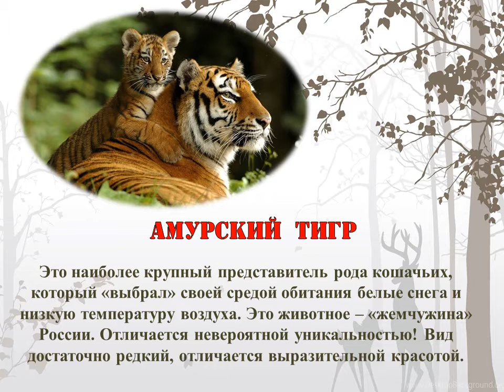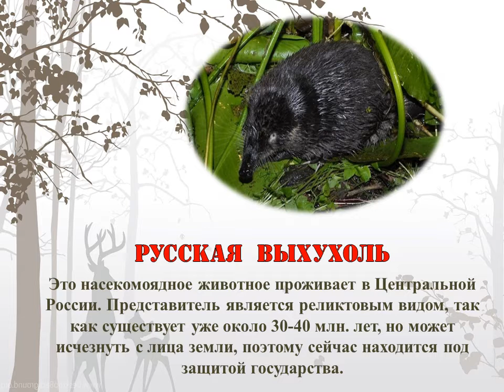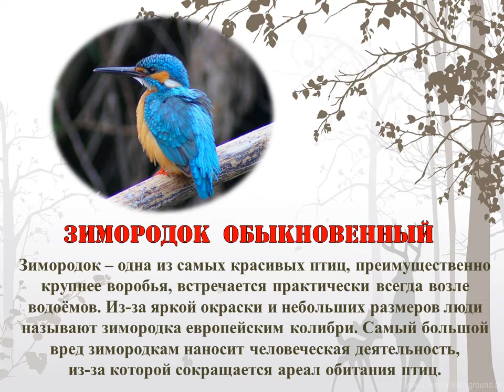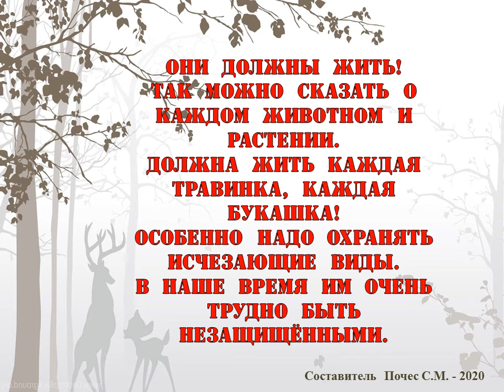Они нуждаются в защите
Мир дикой природы удивителен и подчас непонятен для человека. В нём действуют совершенно иные законы, которые заставляют животных приспосабливаться к жестоким условиям и добиваться одной главной      цели – выжить.

Уважаемые читатели! Библиотекарь  Хатмановского сельского филиала Светлана  Михайловна Почес предлагает вашему вниманию экологическую видео-минутку «Они нуждаются в защите». Вы познакомитесь с некоторыми животными, численность которых уменьшается с каждым годом.